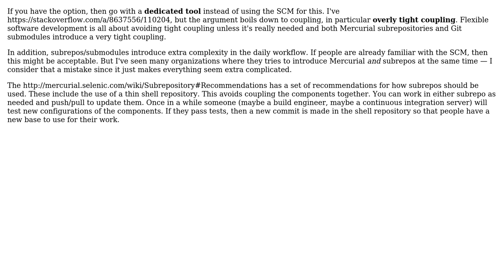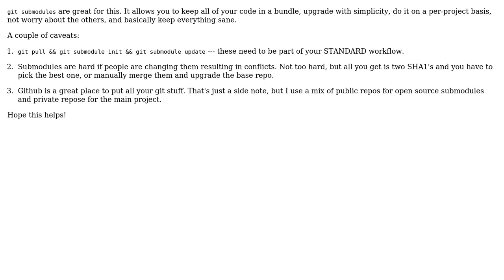Subrepositories (submodules) as a dependency tracking solution - yes or no? (4 Solutions!!)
Subrepositories (submodules) as a dependency tracking solution - yes or no?

With thanks & praise to God, and with thanks to the many people who have made this project possible! | Content (except music & images) licensed under CC BY-SA | Music | Images & others | With thanks to user zerkms user Martin Geisler user gahooa user Dave Nay user Colonel Panic and the Stack Exchange Network Trademarks are property of their respective owners. You are responsible for your own actions.